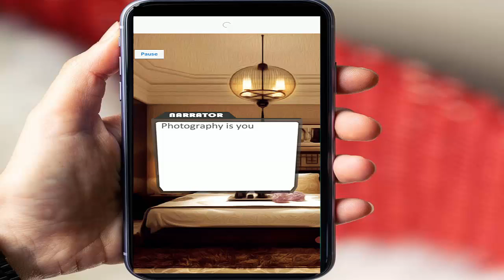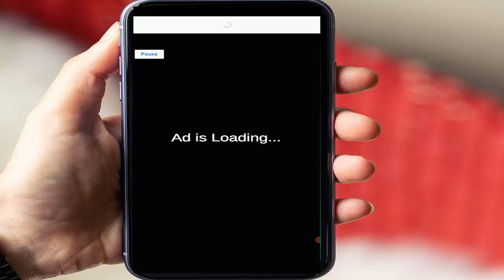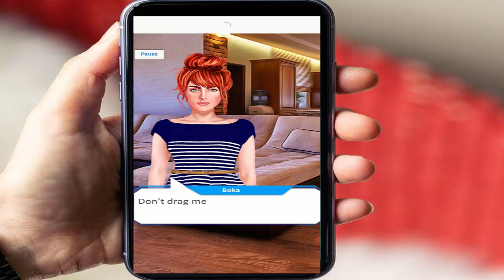Alpha Human Mate Love Story Game for Girls